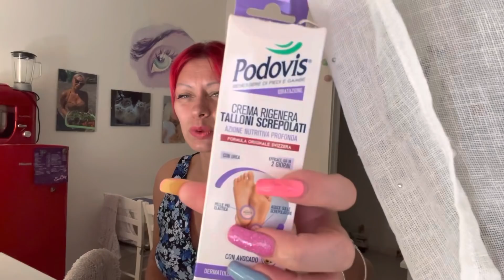Шо Вы Выдумывайте🔥Разбор Полетов